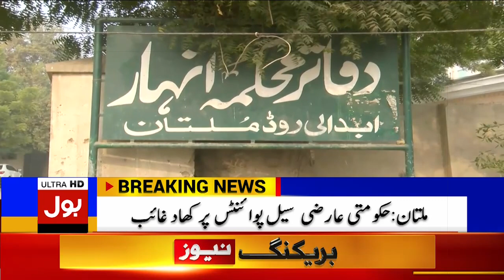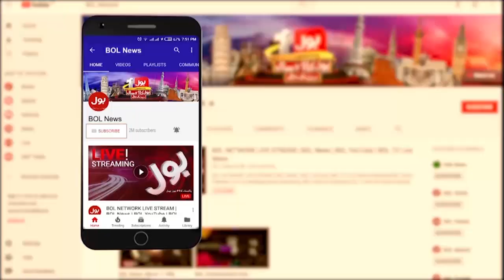Pakistan mein urea fertilizer ka Bohran | Breaking News